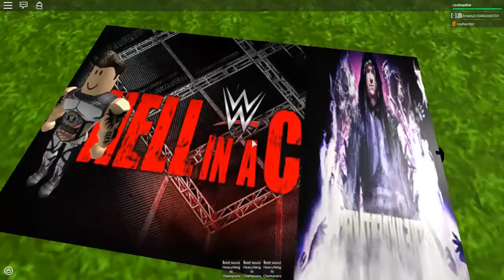coohayden vs taker hiac poster and i give full credit to art of dying